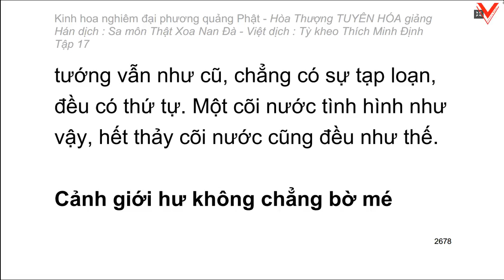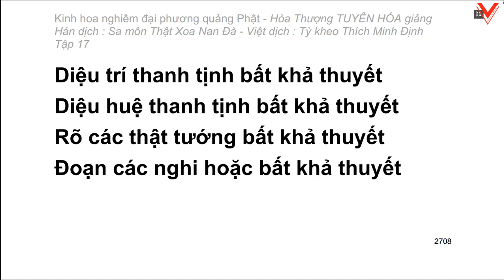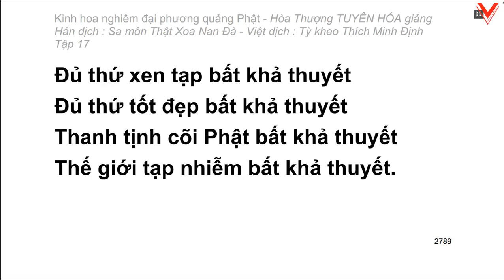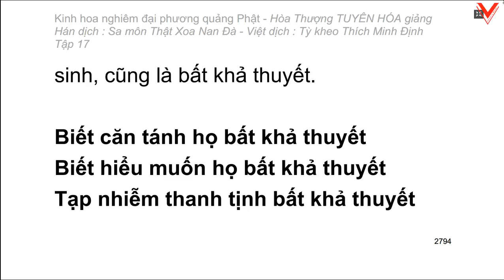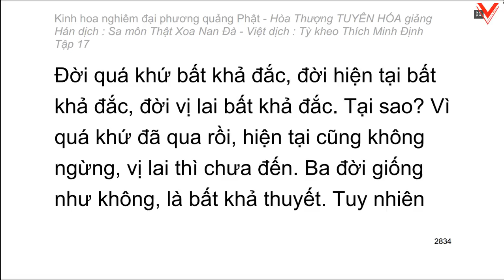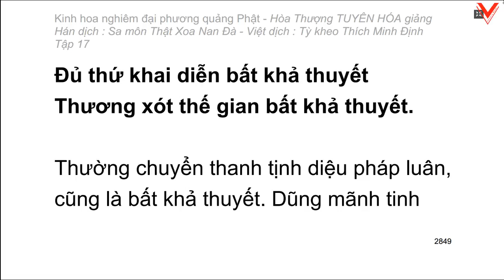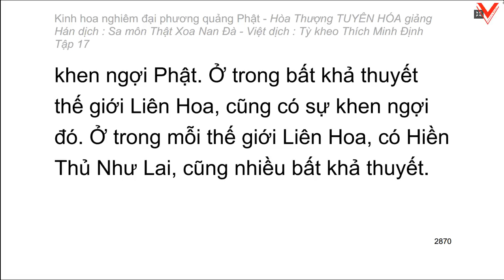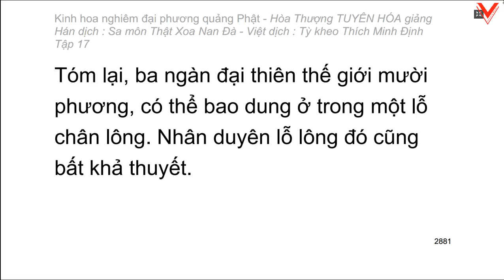Kinh hoa nghiêm - hoà thượng Tuyên Hoá giảng giải - Tập 17/25 (tiếp theo)